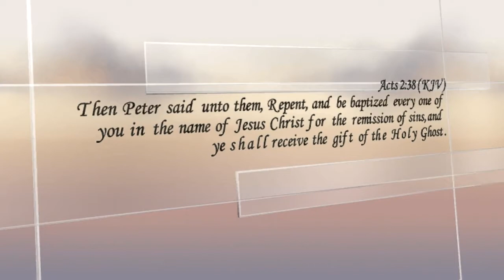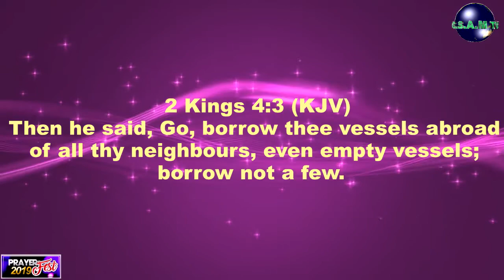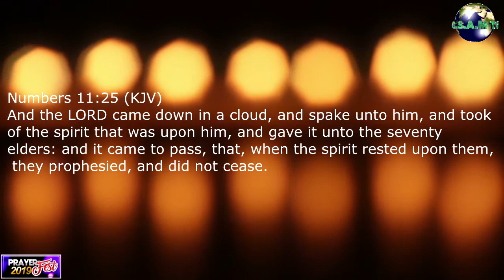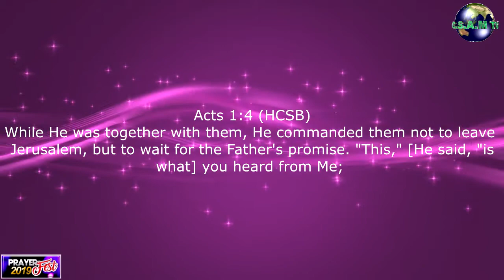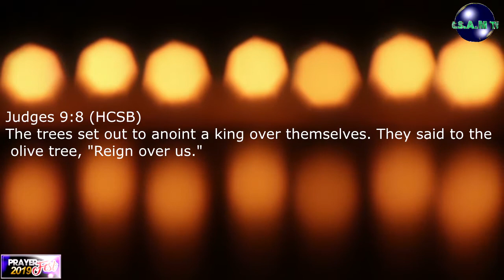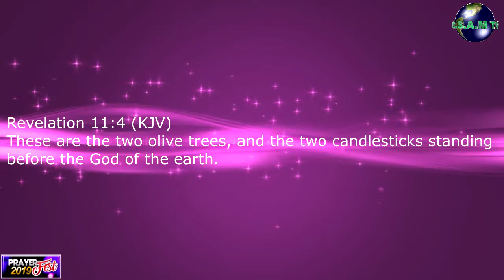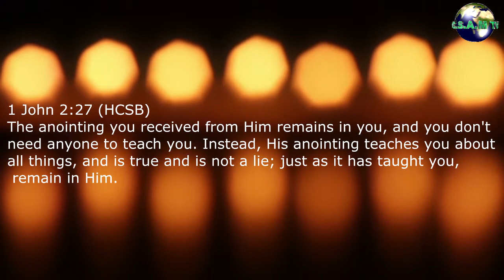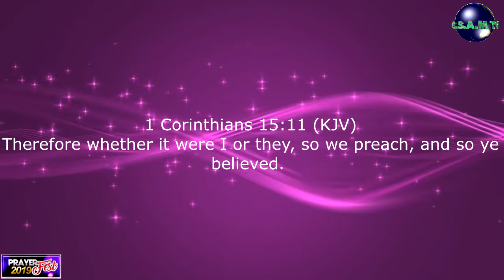PRAYERFEST 2019 CONFRENCE( Thursday, 29-August, 2019)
Thank you man of God,Teacher Alein Konde and Apostle John Makuluka for this sermon of reveletion and teaching of the TRUTH. You blessed us and made us to understand more about:
- The word of God and that is His power.
-What annointing is and what it means to be annointed.
-How Jesus is the one and only God in who all things are fullfilled.